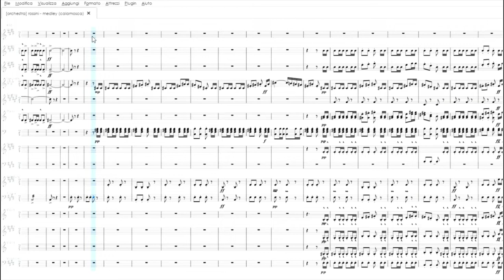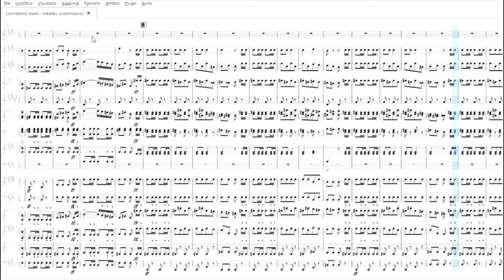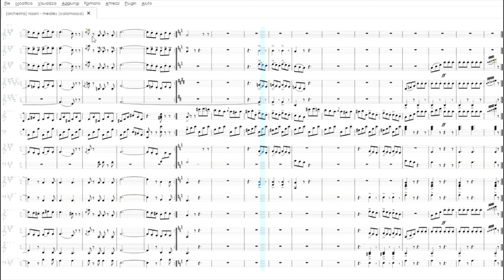Rossini Medley | Partitura gratis per orchestra scolastica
Scarica il Pdf: t.ly/GgEw0